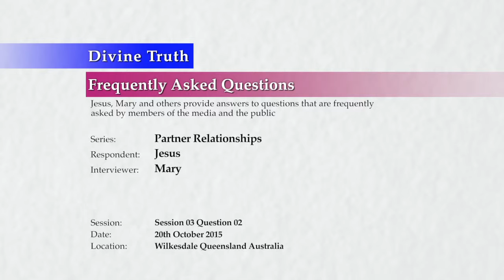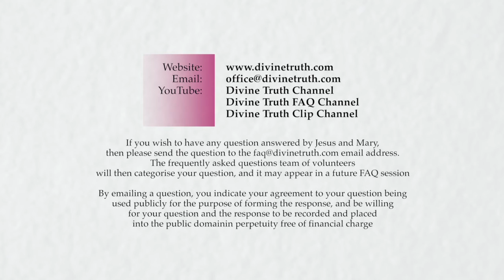What does a love of God's Truth look like in a partner relationship?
Q02. What does a love of God's Truth look like in a partner relationship?

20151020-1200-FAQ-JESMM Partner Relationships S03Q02